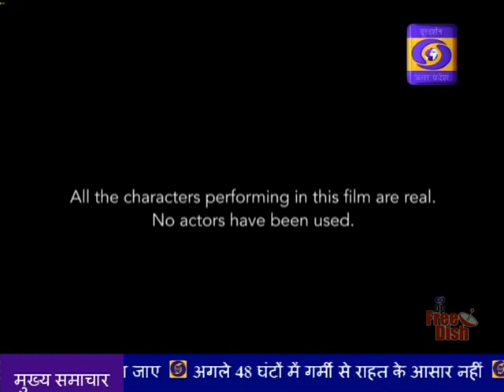Chandra mukhi serial episode 60 dd up full HD sounds